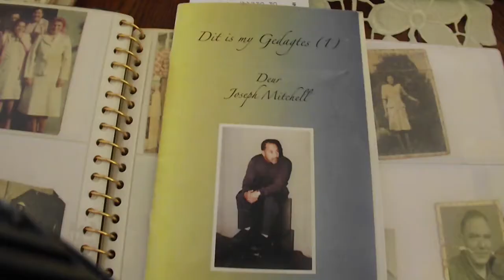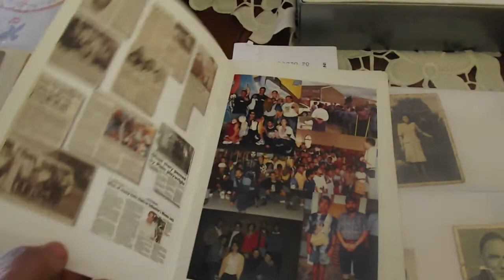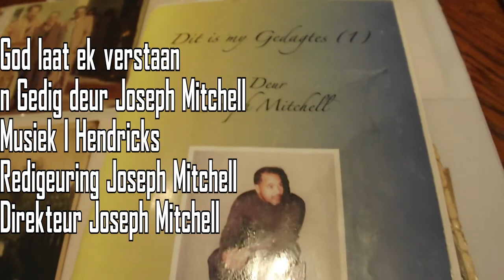God laat ek verstaan !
Die gedig "God laat ek verstaan" is aan die gene wie n  skielek en geliefde tragies  aan die dood moes afstaan.